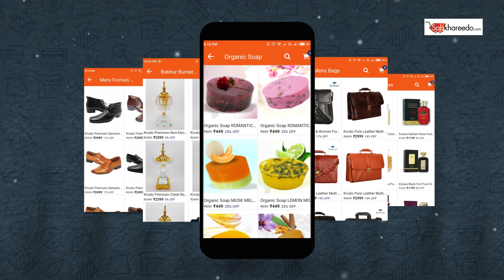Sabkhareedo.com - Buy Genuine High Quality Products | Download App Now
Get genuine high quality products only on Sabkhareedo.com